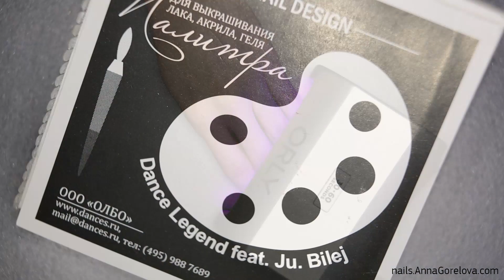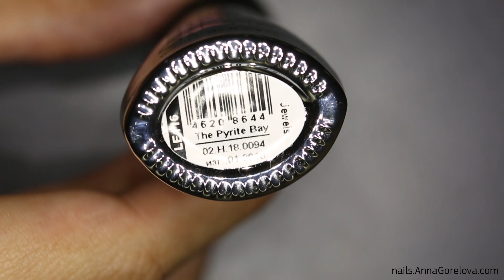Matte magnetic and gold spider gel nail design / Матовый магнитный дизайн ногтей с золотой паутинкой